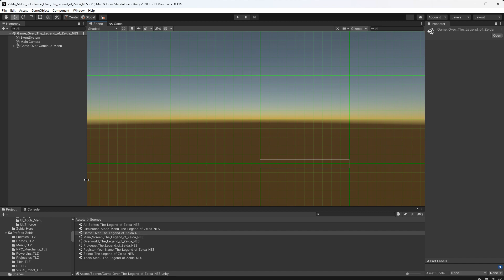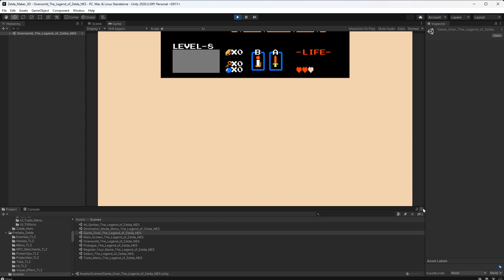Taking a Break Tonight After This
I seldom stop to do anything else for the past two months or so.

x Small Menu Items Array

x Map array

3 - Opening to gameplay (black screen making way for displayed images)

4 - Saving the game information

5 - B button function in setting a new name for a profile

6 - Animate Link spinning and sparking out before Game Over screen

7 - Change color of sword displayed to grayscale